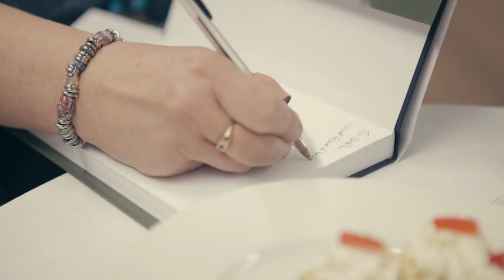dlr LexIcon - The Story So Far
Over the last twelve months we have been documenting the final few months of the construction of dlr LexIcon and the buzz around the initial programming. This film captures the palpable buzz as the doors open and audiences sample what is on offer. Whether it's a visit to the new Municipal Gallery, the Studio or the open air concert during Culture Night, a snapshot of the Mountains to Sea dlr Book Festival in September, Open House in October or the launch of Pictiúr in December, it captures the atmosphere and vitality of dlr LexIcon. This is a trailer, whetting your appetite for a final film to be shown at the official opening in March. We can't wait!

Film by Design For Life